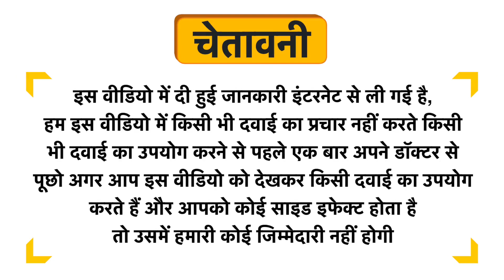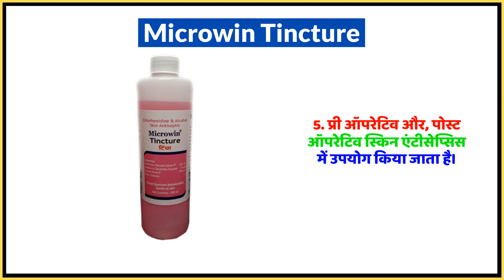Microwin Tincture Uses in Hindi | Side Effects | Dose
Microwin Tincture Uses in Hindi | Benefits | Side Effects | Dose